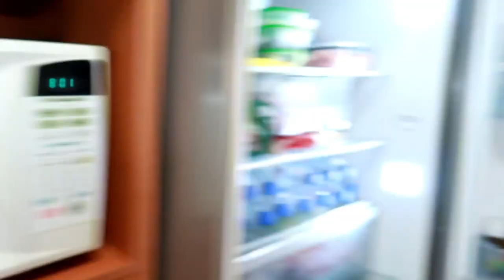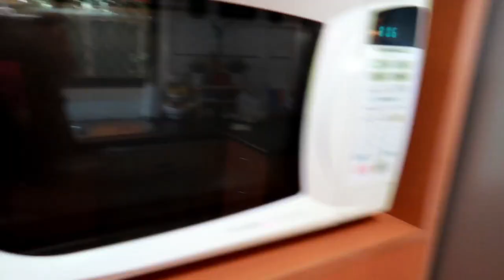Busy Sa Kusina Nagluto Ng Embutido At Pinakbet | Lutong Bahay | Filipino Food | ShaSha Kolme Vlogs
Hey mga Momshie naging busy ang aking kusina ngaun dahil nagluto ako ng Ilokano Pinakbet at Embutido na gusto ko ishare sa inyo, madali lang gawin at lutuin at ang aking Embutido ay pwedeng i-stock ng matagal para kahit busy tau sa kahit anong araw lalo na pag pagod sa work may naka ready na agad taung uulamin , pwedeng iprito ang Embutido O di kaya kahit na medyo malamig at pwede na natin ulamin , kaya naisipan ko mag stock nito. Sana mga Momshie nagustuhan nyo ang share ko sa inyo ngaun dito sa akin kusin at Maraming Salamat sa panunuod hangang sa muli.

shasha kolme